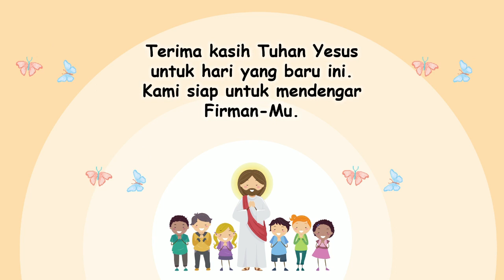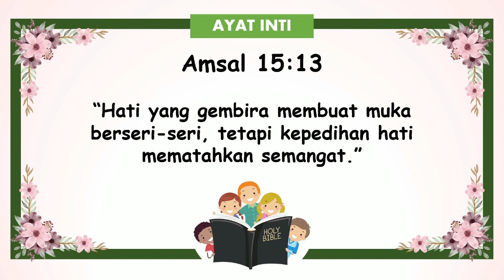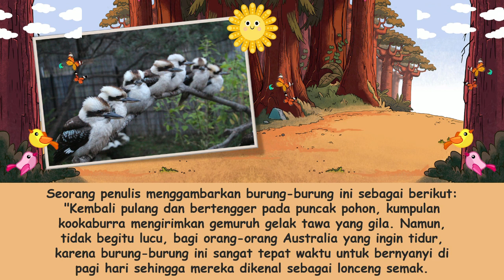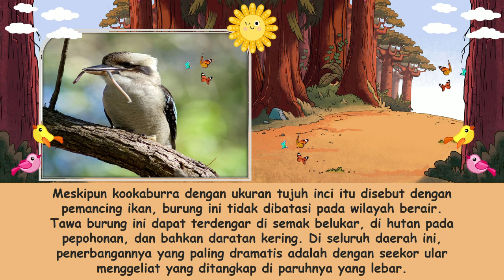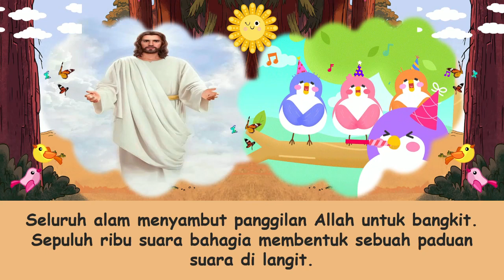"Bergembira" | Renungan Pagi Anak-Anak | 3 April 2023